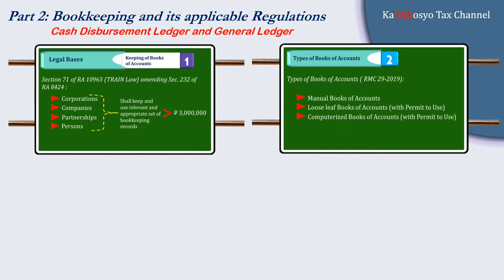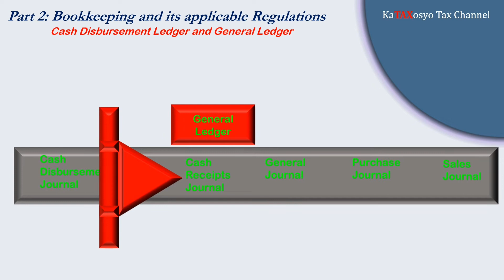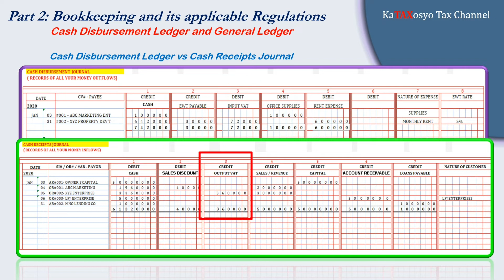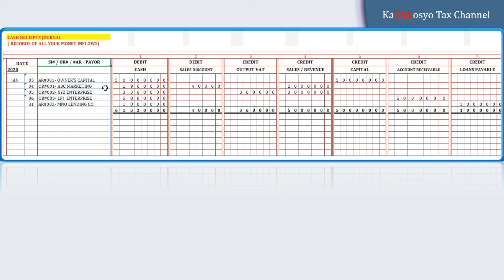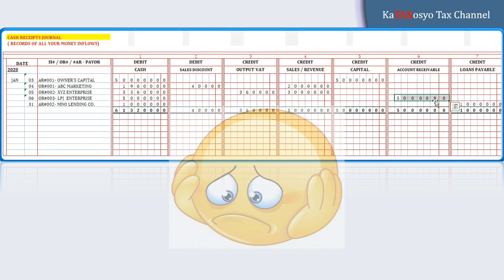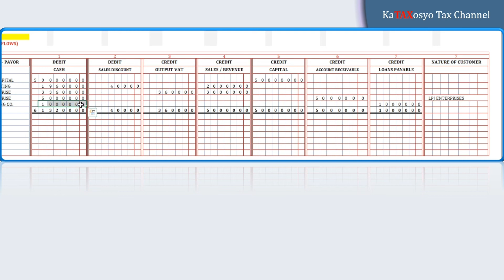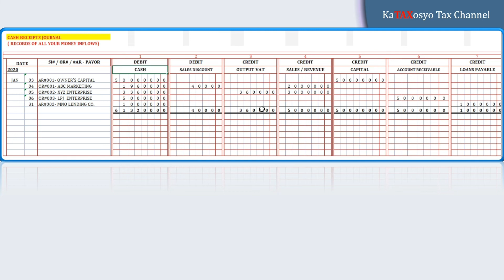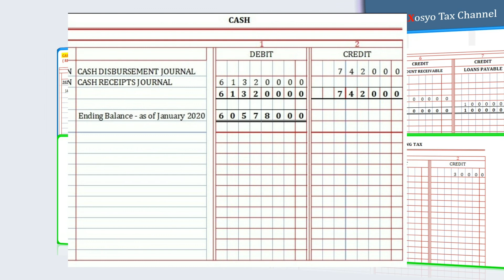[Episode 4] How to use your Cash Receipts Journal and General Ledger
Cash Receipt Journal pertains to the main entry book where you monitor all the sales item every time there's a collection of Cash.

In today's episode, I will discuss the relationship between your Cash Receipt Journal and General Ledger.